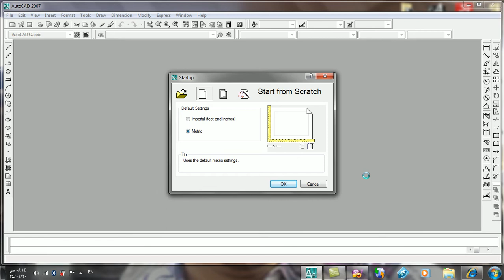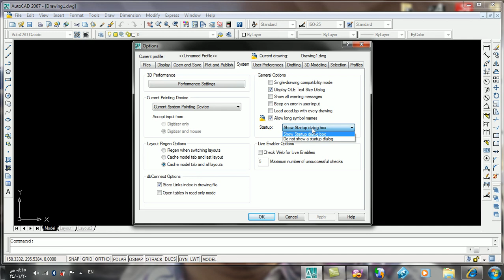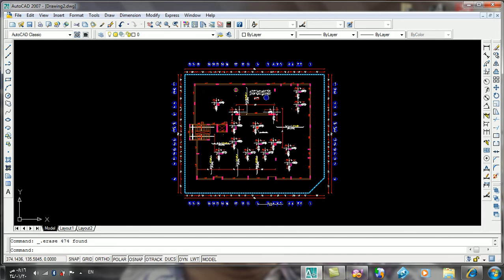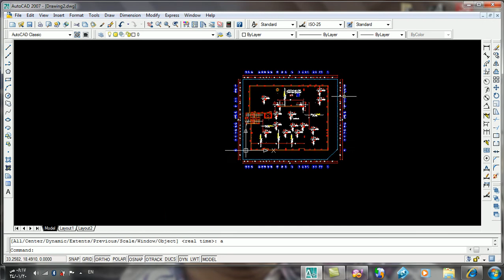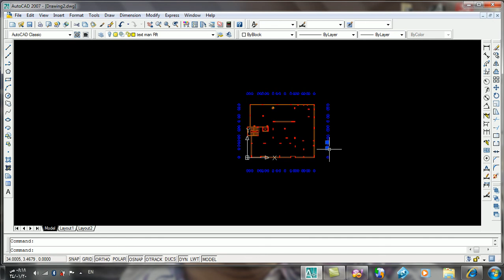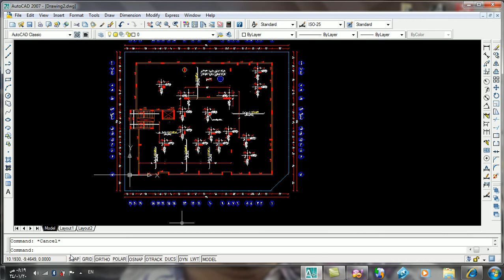تعليم برنامج safe للمهندس وليد محمود مراد ( الدرس الاول)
الدرس الاول من سلسلة دروس تعليمية لبرنامج safe